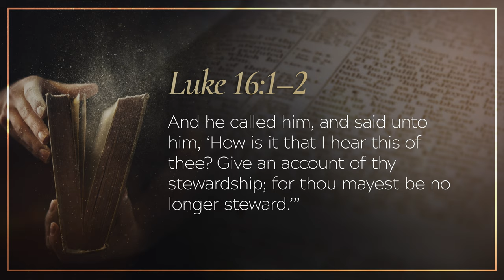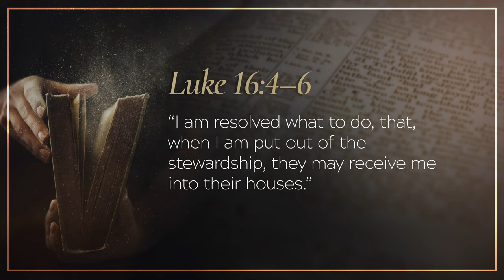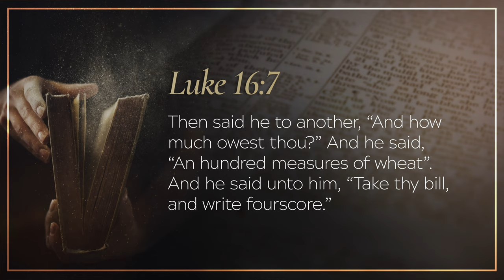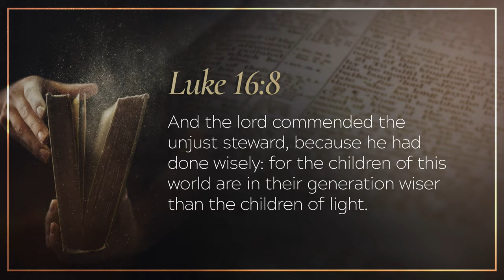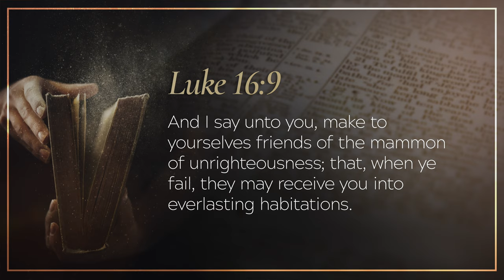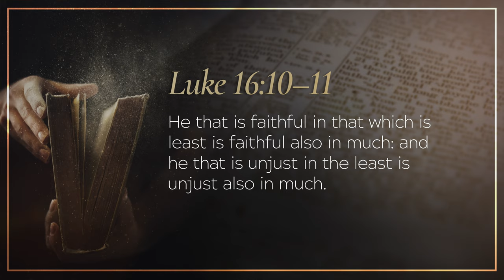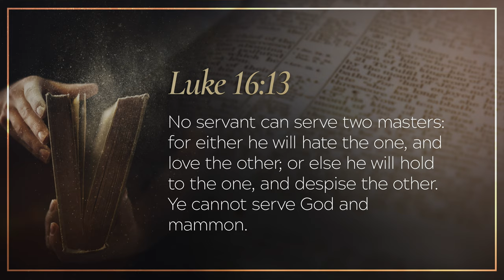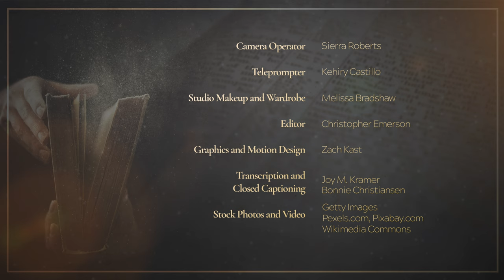In the Word - True Riches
A manager embezzles his employer for the purpose of personal gain. But ill-gotten gains aren’t gains at all. Discover how you can enjoy true, lasting prosperity.